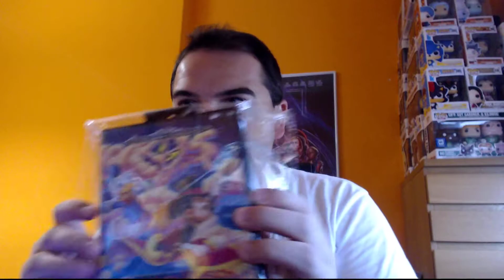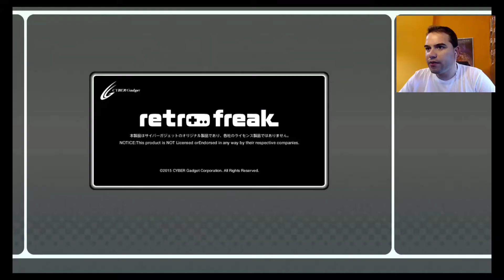VIDEOJUEGO RETRO 📺🕹️ VOLVEMOS con esta JOYA DISNEY 🐭 (SEGA MEGADRIVE). Gameplay 16. 🔥VEELO YA!!!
Juego donde el jugador controla a Mickey Mouse o Pato Donald aspirados a un mundo mágico. Este videojuego de plataformas fue lanzado en 1992 para Mega Drive. Fue publicado por SEGA y desarrollado por Sega of América.
Mickey Mouse y el Pato Donald, ahora deberán sobrevivir muchos niveles con el fin de volver a casa.

Para poder recibir paquetes a el resto del mundo que solo envían a USA. Shipito Web redirección Paqueteria

Editor de Video: OBS
Consola: Mega Drive (Sega)
Capturadora: elgato HD 60 S
Camara: Logitech webcam C922